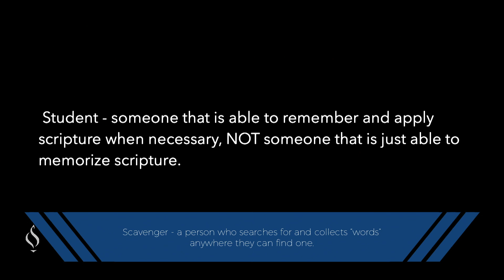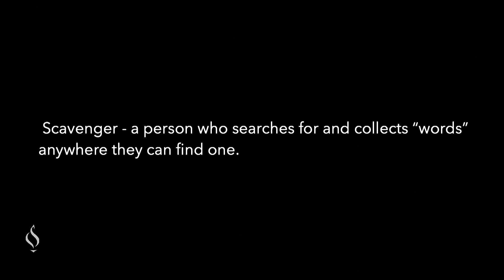Lee University Chapel with Chris Durso